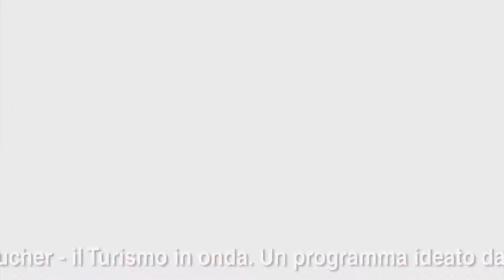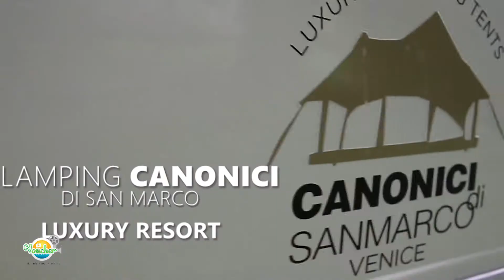Voucher Puntata 12 Melegnano, Maldive, Alina, GlampingVenezia